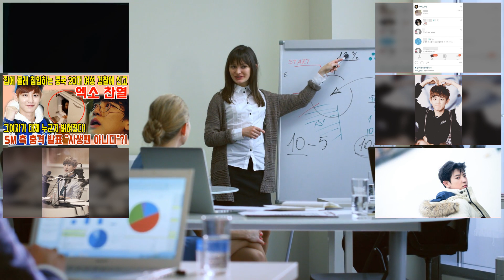엑소 찬열, 집에 몰래 침입하는 중국 20대 여성 경찰에 신고! 그여자가 대체 누군지 이제 밝혀졌다! SM 측 충격 발표 "사생팬 아니다"?! (마지막뉴스)